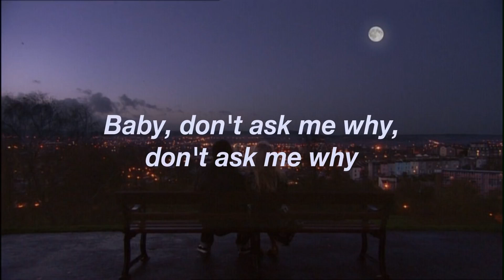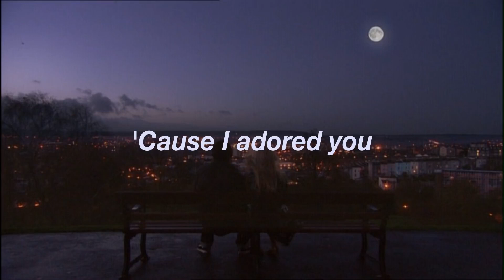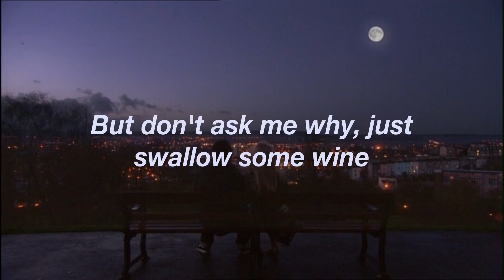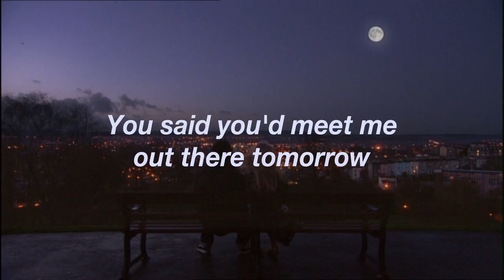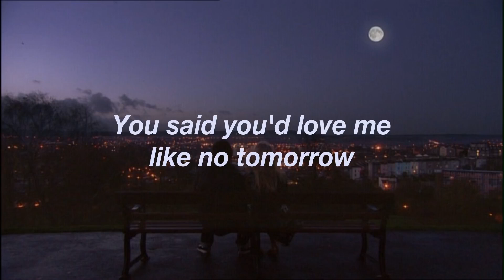Lana del rey tomorrow never came lyrics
Lana del rey tomorrow never came

lyrics :
Hey, what you doing?
Not a lot
Shaking and moving
At my local spot
Baby don't asky me why
Don't ask me why
Why, why, why, why, why, why?
Lay Lady Lay
On that side of paradise
In the Tropic of Cancer
'Cause if I had my way
You'd would always stay
And I'll be your tiny dancer, honey
I waited for you
In the spot you said to wait
In the city, on a park bench
In the middle of the pouring rain
'Cause I adored you
I just wanted things to be the same
You said to meet me out there tomorrow
But tomorrow never came
Tomorrow never came
Hey, what you thinking?
Penny for your thoughts
Those lights are blinking
On that old jukebox
But don't ask me why
Just swallow some wine
Wi-wi-wi-wi-wi-wi-wi-wine
Stay, baby stay
On the side of paradise
And you'd be my tiny dancer, baby
And I just wanted things to be the same
You said you'd meet me out there tomorrow
Tomorrow never came
Roses are in your country house
We play guitar in your barn
And everyday felt like some day and I
I wish we had stayed home
And I could put on the radio
To our favourite song
Lennon and Yoko
We will play all day long
"Isn't life crazy?", I said
Now that I'm singing with Sean
Whoa-oh
I could keep waiting for you
In that spot we'd always wait
In the city, on the park bench
In the summer, in the pouring rain
Honey don't ignore me
I just wanted it to be the same
You said you loved me like no tomorrow
Guess tomorrow never came, no, no, no
Tomorrow never came, no, no
Tomorrow never came, no, no, no
Tomorrow never came